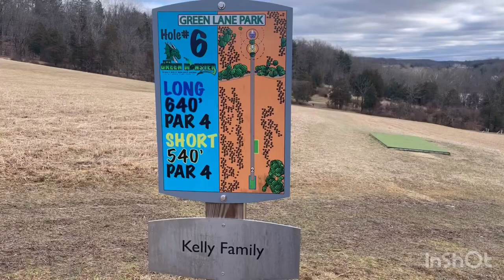Hole 6 green monster snagging the birdie on the long to short layout about 600ft